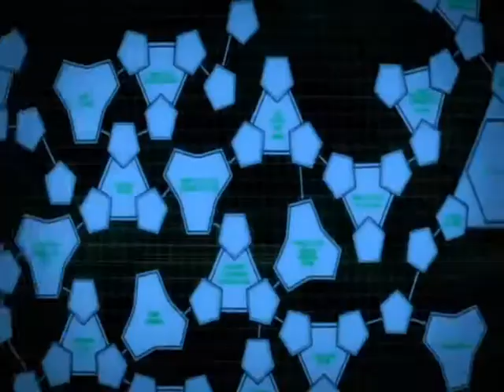HARDNOISE - In the presence of the Lion REMIX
Finest Britcore (UK Hardcore) Rap AMV Mixed Animes